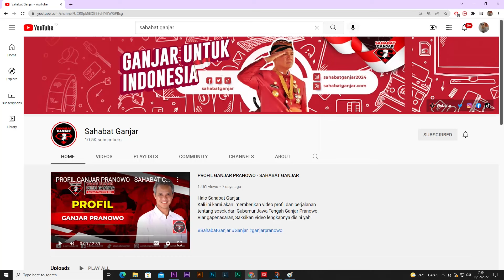SAGA ESPORTS TOURNAMENT MLBB, SUKOHARJO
Turnamen Mobile Legends Batch 9 sudah usai.

Kabupaten Sukoharjo menjadi saksi para talenta-talenta muda berbakat beradu dan memperebutkan total hadiah senilai 6 juta rupiah.

Bagimana keseruannya? mari kita saksikan video lengkapnya.